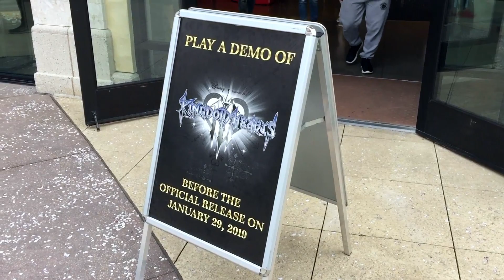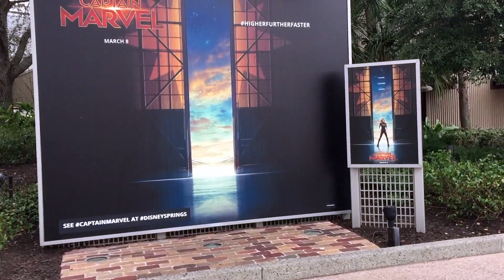Getting Pumped Up for the NFL Pro Bowl at Disney Springs!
Disney artists who designed the t-shirts shown as part of the Disney Parks Artist Series:

Epcot: Casey Jones
Disney's Hollywood Studios: Mike Posluszny
Disney's Animal Kingdom: Darren Wilson
Magic Kingdom: Dave Keefer

In today's vlog, we visit Disney Springs to watch the 2019 NFL Pro Bowl pep rally. The NFL Pro Bowl takes place at the Camping World stadium in Orlando, FL. NFL cheerleaders and mascots appeared at this pep rally.

But first, we ran into a pop up demo of Kingdom Hearts 3. Although we didn't actually play the game, seeing the themed keyblades on display and posters for the different lands in Kingdom Hearts 3 got us very excited to play the game. The different lands in Kingdom Hearts 3 are (among others): the Kingdom of Corona, Monstropolis, the Caribbean, and San Fransokyo. Man, this game is going to be FUN!

The 2019 NFL Pro Bowl pep rally at Disney Springs started off with some NFL cheerleaders dancing. NFL cheerleaders from the Tennessee Titans, New England Patriots, Denver Broncos, Oakland Raiders, Indianapolis Colts, Kansas City Chiefs, and New York Jets were all there to entertain.

NFL mascots who attended the NFL Pro Bowl pep rally included: Pat Patriot from the New England Patriots, Jaxson de Ville from the Jacksonville Jaguars, T-Rac from the Tennessee Titans, and Roary from the Detroit Lions. Each of these NFL mascots practiced their best winning touchdown dances. It was quite the show! Roary flossing was my favorite part.

The NFL Pro Bowl pep rally at Disney Springs turned into a trivia showdown as kids from the audience were paired up with NFL cheerleaders and mascots to answer Disney and NFL trivia questions. Everyone was a winner in this game!

After the NFL Pro Bowl pep rally, we checked the free sample situation at the Disney Springs Ghirardelli. We didn't receive one that day, but it was also very busy, so make sure to stop in during your next visit to Disney Springs just to be sure.

On our way out, we strolled through the World of Disney store at Disney Springs. One of the highlights was the new Disney Parks Artist Series. This series consists of four t-shirts (one for Magic Kingdom, Disney's Animal Kingdom, Disney's Hollywood Studios, and Epcot) designed by Disney artists (see their names above).

We also took note of many of the decorations around the World of Disney store, including the projections and presents for Mickey Mouse's 90th birthday celebration. We admired Tsum Tsums made for Mickey's 90th birthday celebration. Pluto, Goofy, and Chip were adorable!

The D-Lish area of the World of Disney store stole the show. I was so busy admiring the displays that we hardly looked at any merchandise! Amorette's didn't miss out on the Disney food action; they created a cake that looks just like a Mickey premium bar.

Outside of the AMC Theaters in Disney Springs was a Captain Marvel photo spot. Strike your best pose and do your best Captain Marvel impression!

We can't wait to go back to Disney Springs; there is always something new going on!